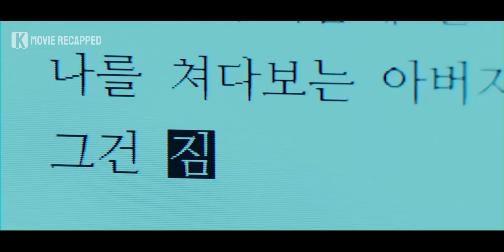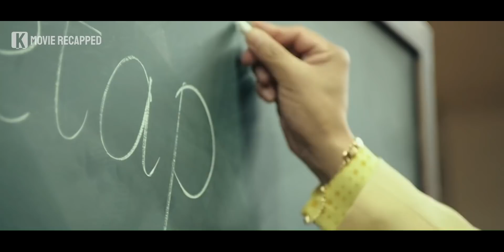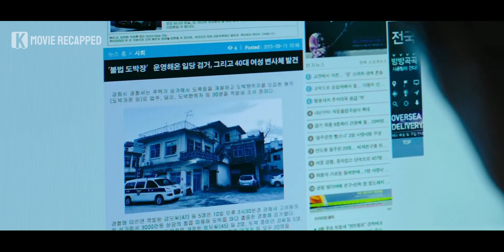Junior Serial Killer VS Senior Serial Killer, Who Will Win? | Movie Story Recapped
A former serial killer who has Alzheimer's disease must protect his memories in order to save his daughter from another serial killer. Can he fight against his disease?

0:00 Opening
0:10 Movie Introduction
0:32 Movie Recap
13:56 Ending